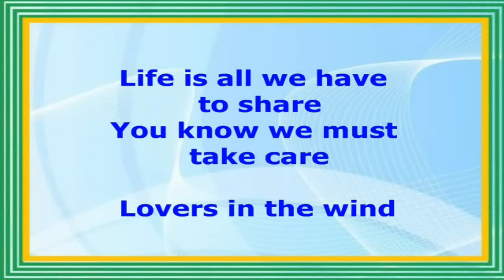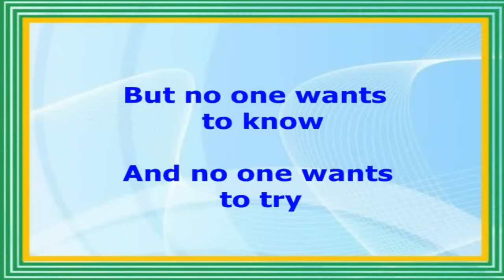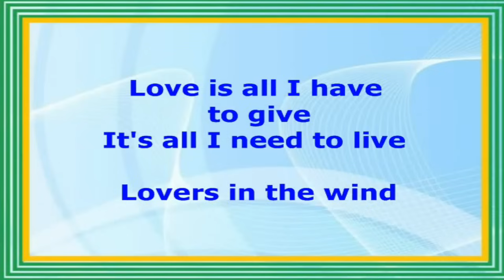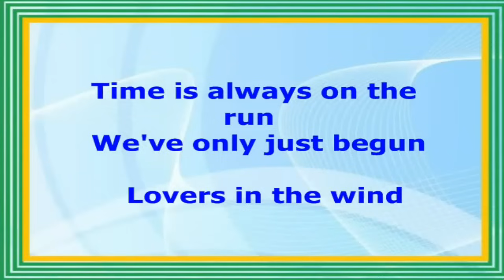Lovers In The Wind (Lyrics Video) - Roger Hodgson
LOVERS IN THE WIND
(Roger Hodgson)

This lyrics video contains copyright material like the original song melody from the real owner.